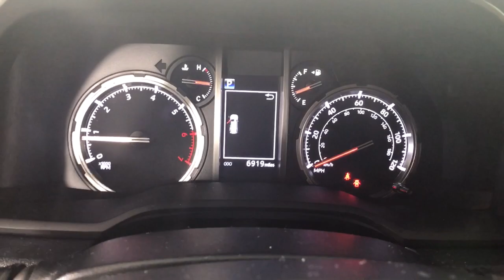2023 Toyota 4Runner Albany, Colonie, Latham, Johnstown, Glens Falls, NY 3230761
Lunar Rock Used 2023 Toyota 4Runner TRD Sport available in Albany, New York at Destination Nissan. Servicing the Colonie, Latham, Johnstown, Glens Falls, NY area.
2023 Toyota 4Runner TRD Sport - Stock#: 3230761 - VIN#: JTESU5JRXP6105705

Destination Nissan
770 Central Ave